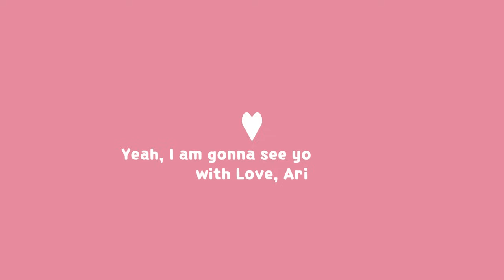[SB19 VLOGS] PAGTATAG! World Tour Dubai | REACTION *we are there! 😭*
Hi habibis, today I am back with this video of Dubai. It's still unbelievable for me to think that I was there.
Thank you SB19, thank you 1Z Entertainment and thank you to all the people that worked behind the scenes.❤️ We love you so much.